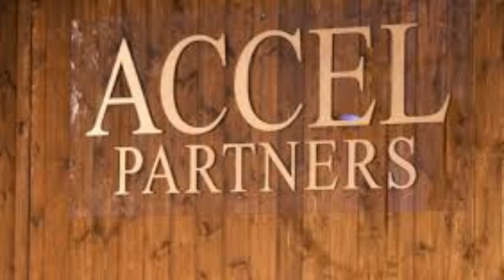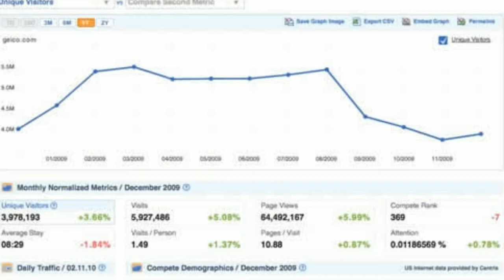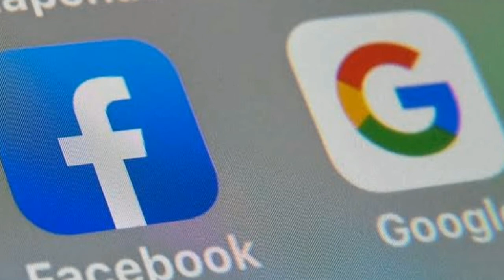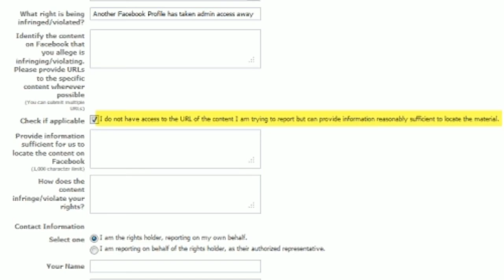Facebook history in tamil